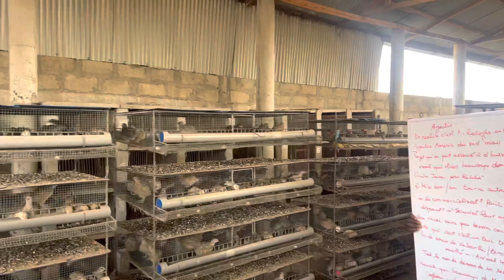L’AULACODICULTURE A JOY FARM